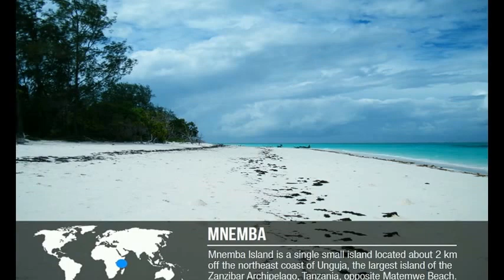Paradise Islands, destinations you must visit in different countries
Beautiful paradise islands and great destination places you must visit before you die